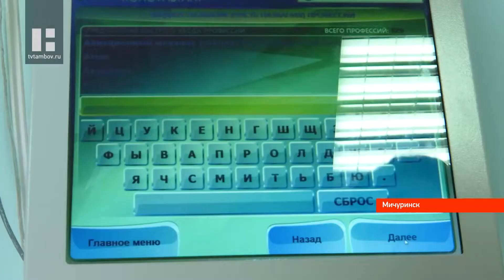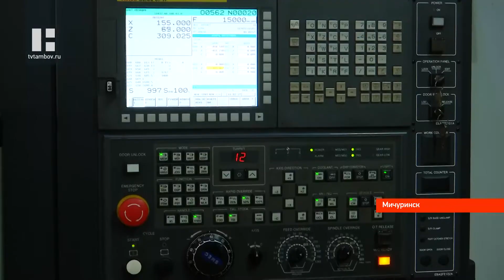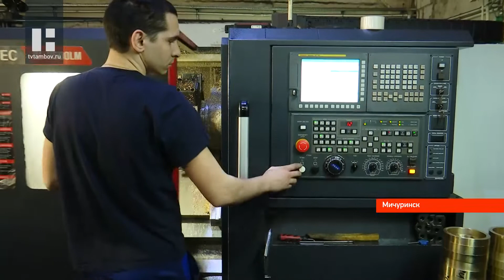В Мичуринске откроют новый центр занятости населения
В Мичуринске планируют открыть новый современный центр занятости. О том, каким он будет, говорили в рамках рабочего визита и.о. вице-губернатора Наталии Макаревич в Наукоград. Без традиционного посещения местного промышленного предприятия также не обошлось.